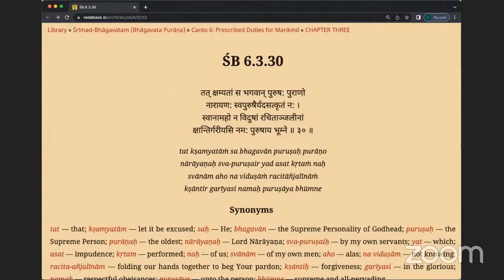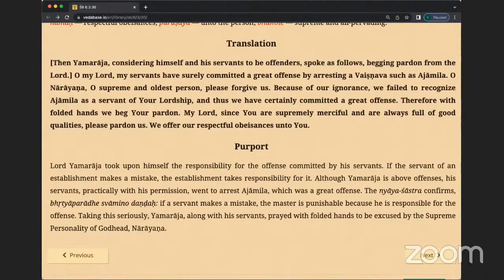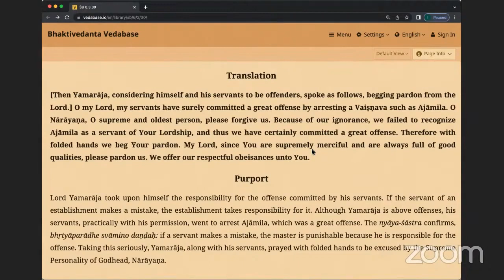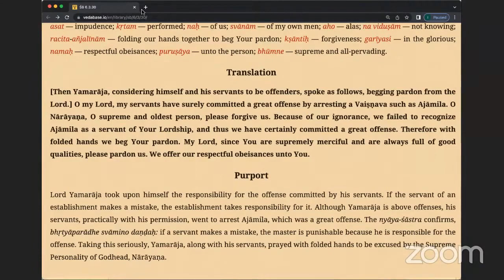HH Candramauli Swami - 2022.10.27 - SB 6.3.30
Online class with Bhakti Sanga Japa group on 27th October 2022